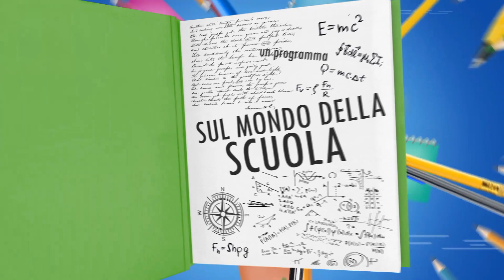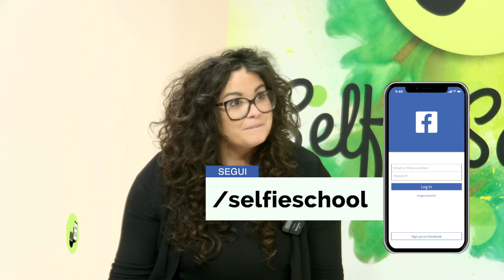Perché il latino a scuola?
Benvenuti in un nuovo appassionante episodio di Selfie School 🎓, il luogo dove l'educazione incontra l'innovazione e la passione. Oggi ci tuffiamo in un viaggio attraverso il tempo con un titolo provocatorio: "Perché imparare il latino?" 🏛️✨. Insieme alla nostra ospite speciale, Giulia Artioli, docente di letteratura italiana e latino, esploreremo il fascino senza tempo di questa antica lingua. Scopriremo come il latino non sia solo il fondamento della lingua italiana, ma una chiave per comprendere la nostra storia, cultura e persino il pensiero critico. 📜🔍 Dal suo impatto sulla letteratura alla sua presenza nascosta nella modernità, preparati a svelare perché il latino è ancora incredibilmente rilevante e potente nell'educazione di oggi. Non perderti questa lezione vivente che dimostra come, anche nel XXI secolo, il latino possa illuminare il nostro cammino verso il futuro. 🌟
Unisciti a noi in questo esplorativo dialogo con Giulia, dove metteremo in discussione, impareremo e, soprattutto, ci lasceremo ispirare dalla bellezza eterna del latino. Perché, come scopriremo, "latet anguis in herba" (si nasconde un serpente nell'erba), ma in questo caso, il serpente è la sorprendente rilevanza di una lingua da molti considerata estinta. 🐍💬 Accendi la tua curiosità e lasciati trasportare in un mondo dove il passato parla al presente. Perché imparare il latino? La risposta potrebbe sorprenderti. 🌈